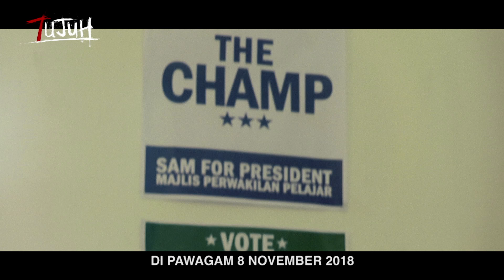7UJUH | DI SEBALIK TABIR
FilemTujuh, di pawagam mulai 8 November 2018 di Malaysia dan 15 November 2018 di Singapura.